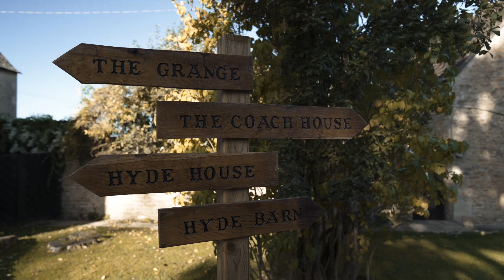Leanne & Andy - Trailer - Hyde House Wedding